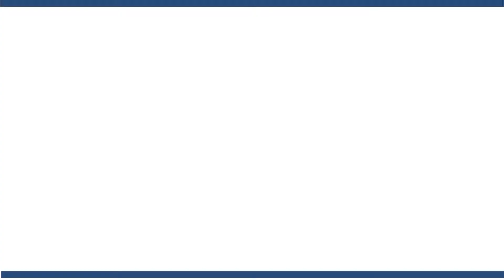Progetto "Trasmettere al futuro" - Video intervista #2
Qual è l’importanza della conservazione preventiva riferita a sistemi complessi come le dimore storiche inserite in parchi e giardini botanici e in cosa consiste la portata innovativa del progetto “Trasmettere al futuro”, nato dalla sinergia tra il Centro e  Villa Carlotta ?

Ce ne parlano, in un’intervista doppia, due tra i principali maestri della disciplina in Italia, promotori di fondamentali progetti nazionali sulla conservazione preventiva e programmata dei beni culturali: Stefano Della Torre, professore ordinario del Politecnico di Milano, Presidente della Società Italiana per il Restauro dell'Architettura (SIRA) e Lorenzo Appolonia, Presidente dell’IGIIC, Gruppo italiano dell’International Institute for Conservation (IIC), dirigente della Soprintendenza della Regione Autonoma della Valle d'Aosta e direttore dei Laboratori scientifici del CCR.
Il loro sostegno al nostro progetto è molto importante e li ringraziamo.

Buona visione!

[“Trasmettere al futuro” è realizzato grazie al sostegno di Fondazione Cariplo e l’alta sorveglianza della Soprintendenza archeologia, belle arti e paesaggio per le province di Como, Lecco, Monza Brianza, Pavia, Sondrio e Varese.]